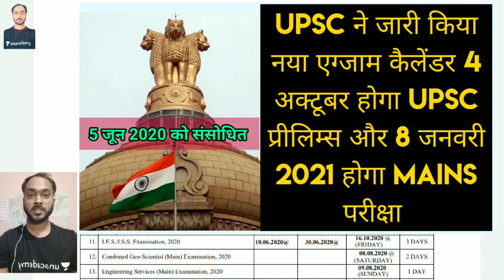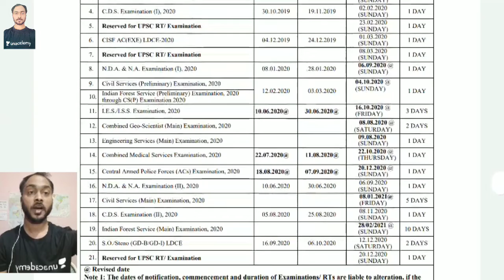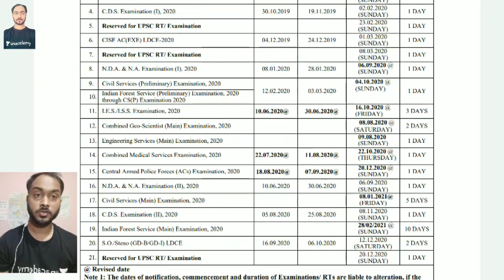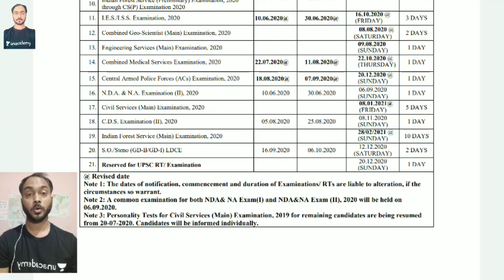UPSC ने जारी किया नया एग्जाम कैलेंडर 4 अक्टूबर होगा UPSC Prelims और 8 जनवरी 2021 होगा mains Exams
UPSC ने जारी किया नया एग्जाम कैलेंडर 4 अक्टूबर होगा UPSC प्रीलिम्स और 8 जनवरी 2021 होगा mains परीक्षा